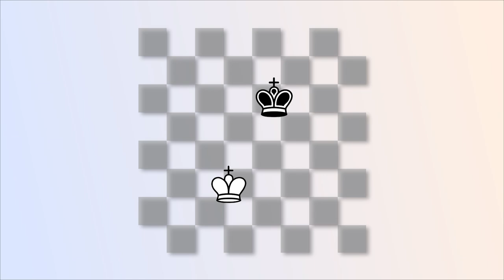GM Johan Hellsten: Endgame Lessons | U.S. Chess School 12.1.2020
GM Johan Hellsten shows a number of highly instructive endgames, focusing on key practical mistakes that tournament players often make.

This class was the seventh in a series of U.S. Chess School lectures titled 'Learning From Losses', where coaches will share some of their most instructive losses in their careers and how they grew from them.

ChessDojo will be streaming all U.S. Chess School classes starting Nov 10! Make sure to follow to watch all future classes live.

If you wish to apply to join the USCS, you can do so